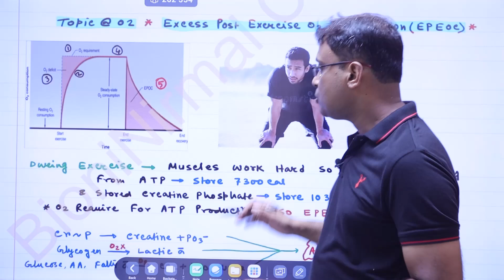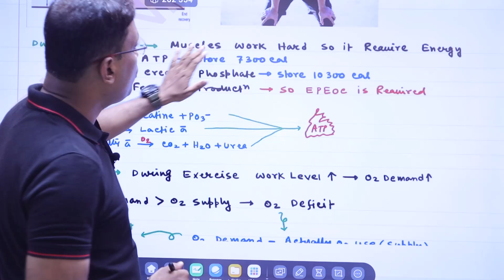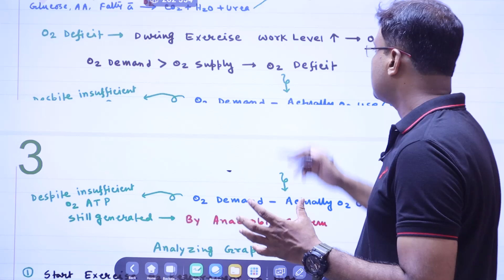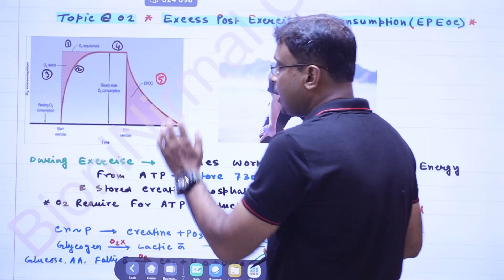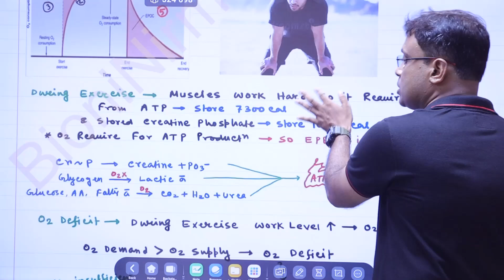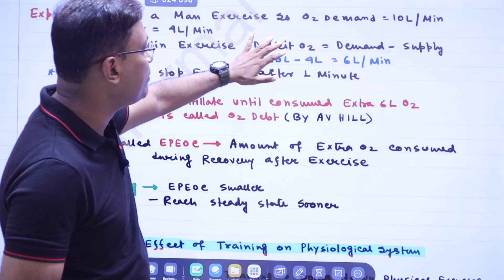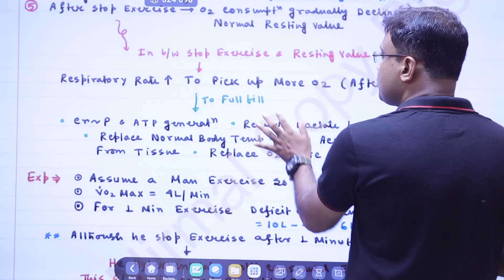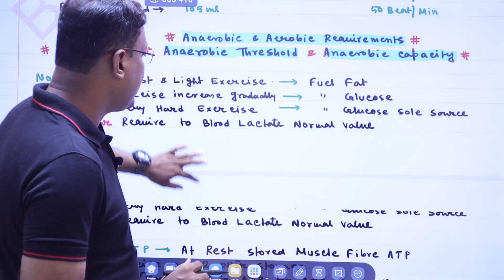Sports Physiology Part#02 || Excess Post Exercice Oxygen Consumption || PG Level Biology Class#11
Hiii friends..I m Nirmal Ghosh..an Assistant Post Graduate Biology Teacher...in this channel I discuss mainly Biology related videos in Bengali. Specially for Assistantant Teacher Recruitments Exam All Over India. Mainly we guide WBSSC SLST Teachers Recruitments Exam in WestBengal .Live Class are Conducted via Google Meet. And Also we provide Zoology + Botant + Physiology Handwritten Notes prepared from famous Books. if you purchase our Notes you need Not Consult any Books. Purchasing Notes is Super Easy Process ...
STEPS TO PURCHASE NOTES
1) Whats app @ 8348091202 & Share ur Requirements
2) We will send you QR Code via Whats app..by using this QR Code u can pay by any Media
3) Send Payment Screen shot on Same Whats app Number i.e.8348091202
4) We will send you pdf Notes Via Whats app only
      NOW WBSSC SLST 9/10 Level Zoology+ Physiology + Botany Notes available
# Zoology Notes cost @ Rs 3100/
# Botany Notes Cost @Rs 2500/
# Physiology Notes Cost@Rs2100/
# Combo Pack ( Zoology+ Botany+ Physiology ) Cost@ Rs 6000/
Remember Notes or Study Materials cover 100 % WBSSC SLST Biology or Life Science Syllabus
BioniNirmal giving many Lecture Videos exclusive for POST GRADUATE Level Teacher Recruitment Exam WB SSC SLST...BioniNirmal Guide SSC Candidates since last 10 Yrs..all The contents & Notes are preapred by BioniNirmal .Plz Dont Misuse the Notes or Circulate it without permission of BioniNirmal...it is punishable offense. using BioniNirmal Biology Notes in other Printing OR Online Media is forbidden .without prior permission of BioniNirmal ...it is by Order
Now we are guiding PG Aspirants...These topics are Not included in SLST 9/10 Level Syllabus ...to Connect BioniNirmal Simply whats app @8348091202 ...REMEBER WE HAVE ONLY ONE OFFICIAL NUMBER...PLZ Dont Call or Whats app in any other Number .
01) Excess Post Exercise oxygen consumption
02) EPEOC
03) Oxygen Debt & Role of Exercise
04) Anaerobic ATP Production
05) epeoc Graph Analysis

Hope this will help you a lots. remember Learning should be joyful Not stressfull. keep watching BioniNirmal...and stay with me...becomes a permanent member of my family. if you like...or dislike. whatever it is...plz comments or hit the like or dislike button...suggest me for improving my quality or tell me your needs. Thankksss for staying with BioniNirmal. wish your Success. be happy...keeps happy.